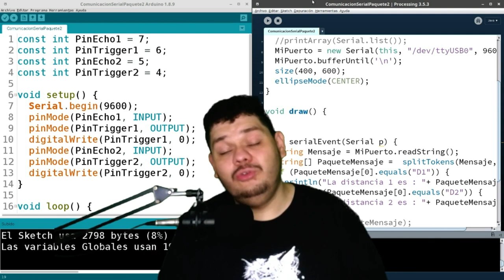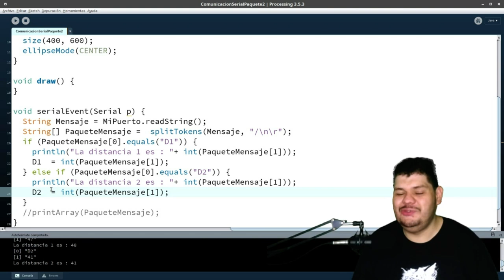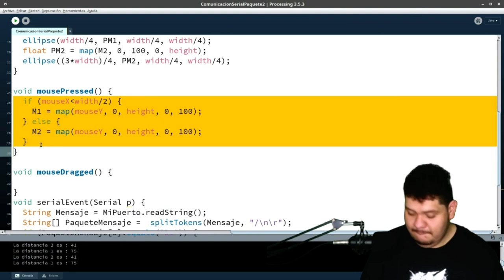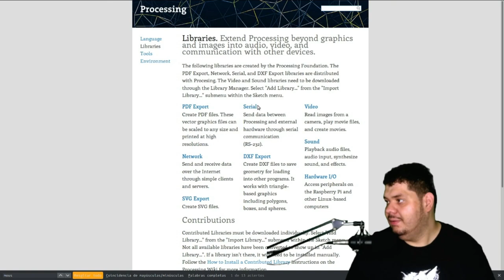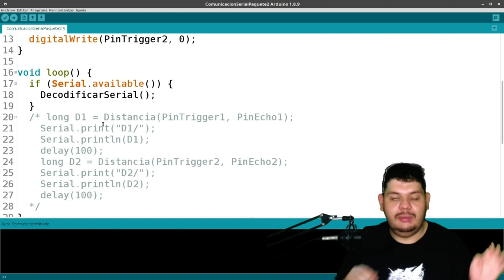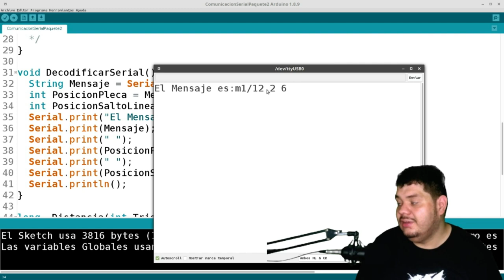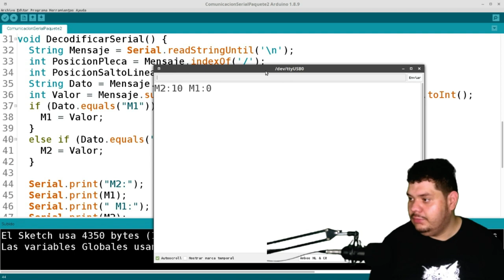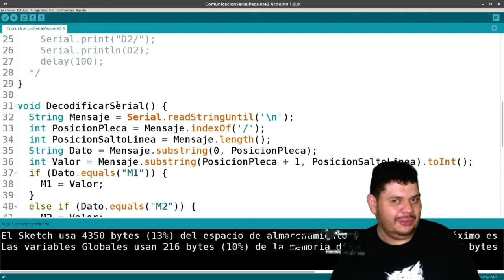8.5 Proyecto radar con Arduino y Processing Parte 2 | Curso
En este video continuamos nuestro proyecto del radar con. Empezamos a tocar código en processing y entablamos la comunicación serial paquetizada entre el arduino y la PC.

Componentes electrónicos:
 🤖 Arduino Uno:
    🇺🇸 USA:
    🇲🇽 MX:
 🤖 Sensor ultrasonico:
       😱Pendiente😱
 🤖 Mini Servo - HXT900:
       😱Pendiente😱